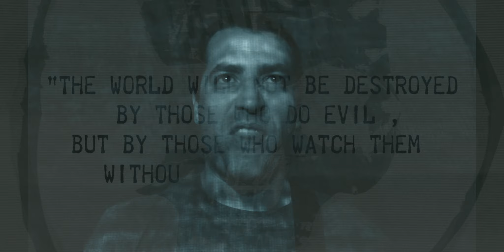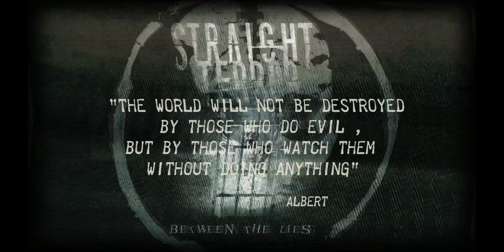Straight Terror - Blind Witness (Official Video)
Del reciente disco "Between The Lies" (2017) y dirigido por Nicolás "Pape" Bórquez.

"The World will not be destroyed by those who do evil, but by those who watch them without doing anything" - A. Einstein